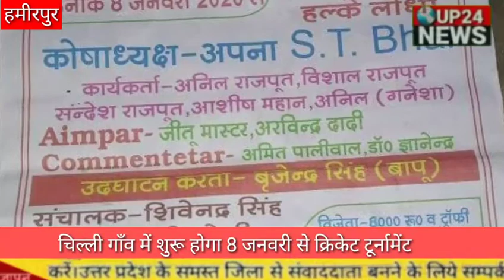हमीरपुर की खबरों का स्पेशल बुलेटिन up24news पर